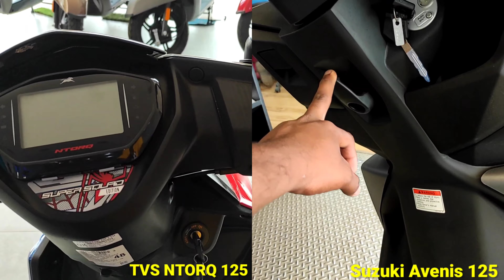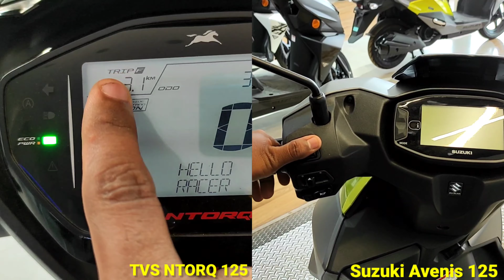TVS Ntorq 125 Vs Suzuki Avenis 125 Bs6 2022 ఏది కొనాలి..?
✅ Best Engine Oil For Under 125 cc Bikes

✅ Best Engine Oil For 150 to 400 cc Bikes

✅ Best Helmet Under 1700 Rs

✅ Best Helmet Under 3500 Rs